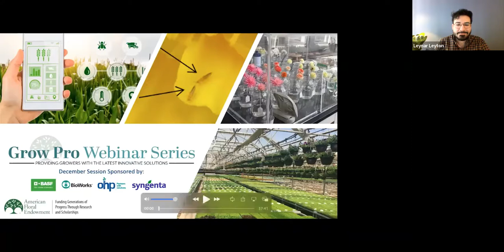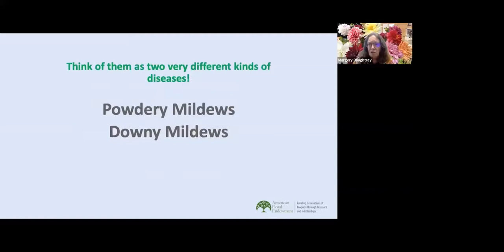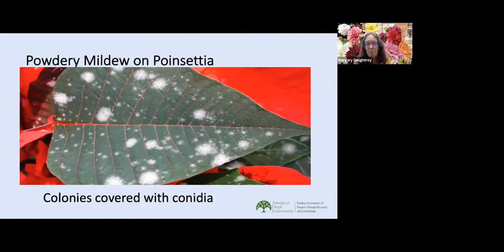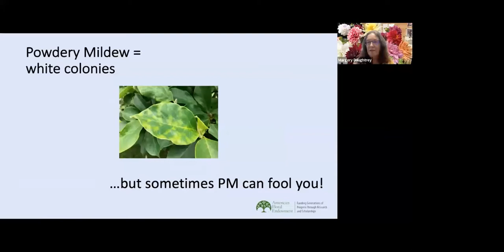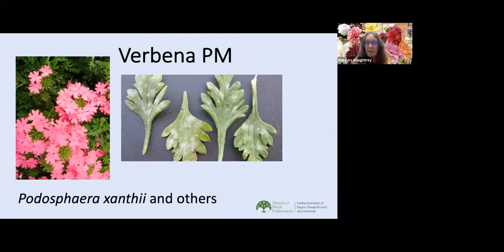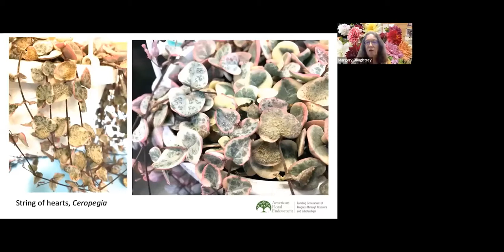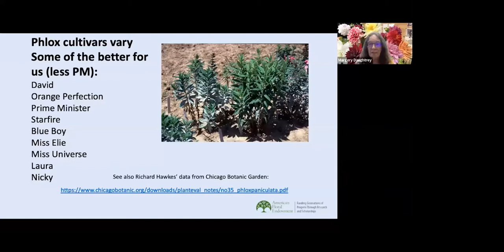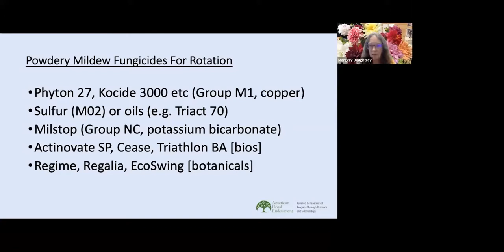Grow Pro Series: Control and Management of Powdery Mildews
Welcome to the American Floral Endowment's Grow Pro Webinar Series! Throughout this series, our nationally recognized researchers, hosts, and speakers will offer ‘how-to’ advice based on AFE-funded and other research projects to help the industry navigate through these ever-changing growing challenges. The webinar topics are current and offer long-term opportunities for growers to focus on increased profit, greater sustainability, and improved labor efficiency. Each session includes a presentation and interactive Q&A.

The December 7th session of this series covers the control and management of powdery mildews.

Powdery mildew is one of the most conspicuous plant disease problems that growers face. If you grow roses, gerberas, poinsettias, rosemary, phlox or verbenas (to name a few!) you are very aware of how rapidly this fungus disease can build up to an epidemic. Plant breeding efforts have provided some cultivars that are less susceptible to powdery mildew. But knowledge of which plants are prone to this disease, how unusual symptoms might fool you, and how best to deploy fungicides is critical for growing healthy flower crops. Cornell plant pathologist Margery Daughtrey will give an in-depth discussion of integrated pest management strategy for powdery mildew—including what to grow, what to scout for, and some effective treatment programs using fungicides and/or biofungicides.

Speaker: Margery Daughtrey, Cornell University
Moderator: Leynar Leyton

Chapters:
00:00 Grow Pro Series Dec Session Introduction
03:20 Presentation
40:53 Q&A